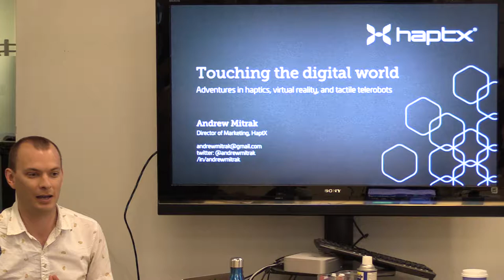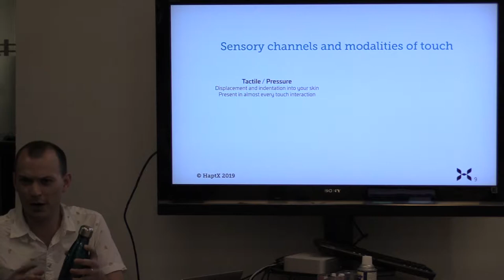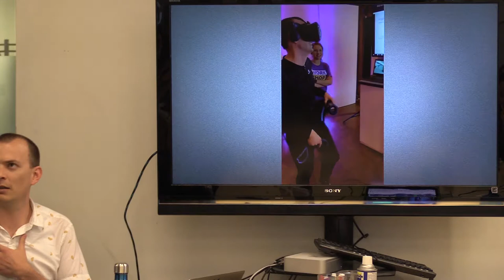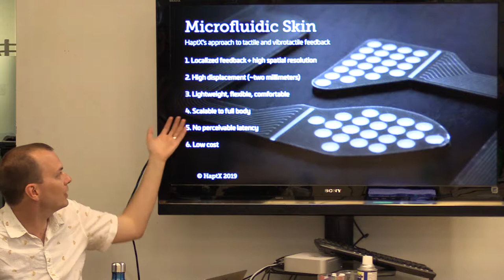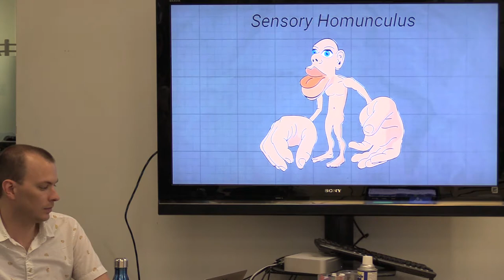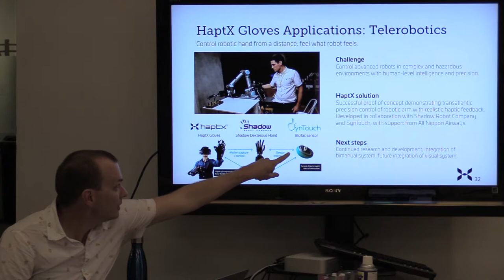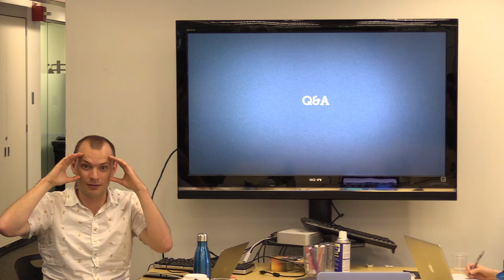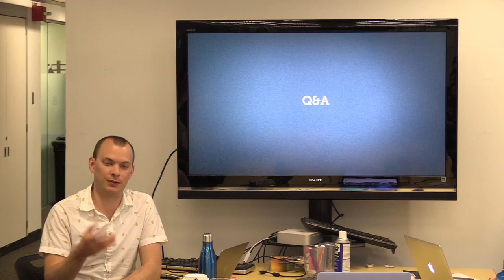The Hacking XR Speaker Series: Andrew Mitrak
FUTURE APPLICATIONS: FULL BODY SENSES & HAPTICS

How do we extend other human senses? This year has been a game changer in appearance and resurgence of haptic devices, and exploration of new senses in immersive experience. How do we bring touch, heat, cold to VR?

Andrew Mitrak is the Director of Marketing at HaptX, the startup bringing touch to virtual reality. Prior to HaptX, Andrew produced marketing videos for companies including Microsoft, Hasbro, and AT&T. One of his VR pieces with HaptX debuted at the 2018 Sundance Film Festival. Andrew earned his Master’s in Communication from the University of Washington in Seattle.